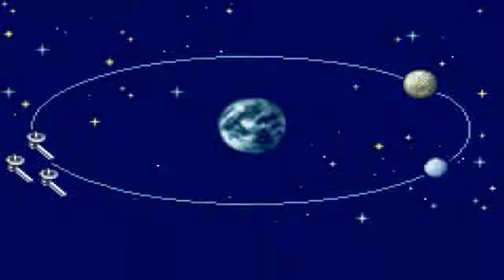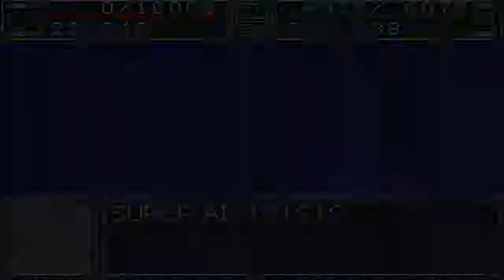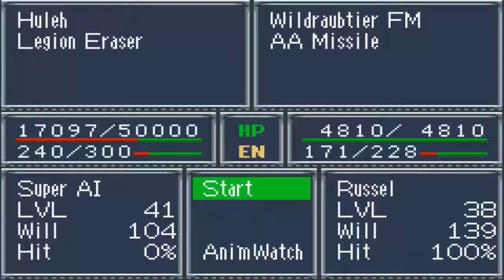Super Robot Wars O.G. [Kyosuke] Ep. 39 (Puppets)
We have almost infiltrated the White Star, and Only Gaza and some Brainwashed humans stand in our way. WAIT WHAT!?!?!?!

Super Robot Wars Original Generation: GBA Banpresto